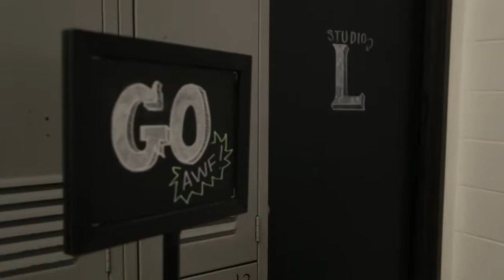Making Moves [Season 2 - New Heights]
Take a look and see behind the scenes of what it's like to create my next YouTube dance video. Make sure to check out the .

Meet the cast of Making Moves: Ashley, Jake, Whitney, Rudy, Char, Guero, Haley and myself (Kyle Hanagami)! I will be letting you take a look at the struggles .

This episode focuses at three tenacious entrepreneurs, building their businesses in the ICT sector. In 2013 we met Walter Tau, founder of I- Youth Technology.

Hey guys! Meet the cast of Making Moves: Lori, Jake, Whitney, Brandon, Char, Guero and Haley! We will be letting you take a look at the struggles and .